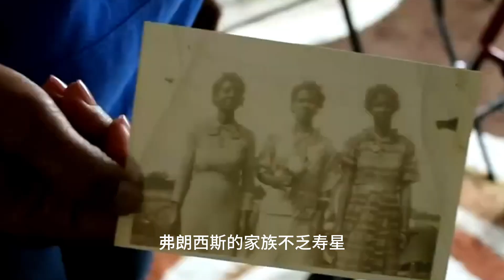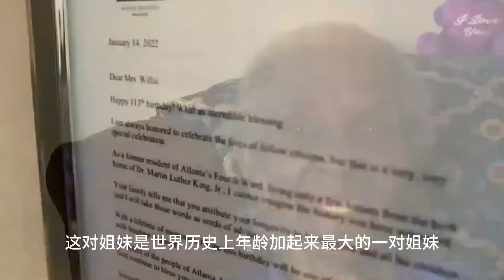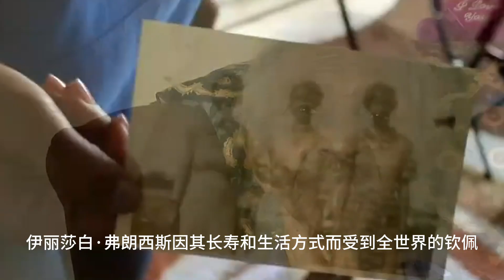114岁！美国最长寿的人是她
根据全球寿命追踪组织LongeviQuest的报告，一位114岁的休斯顿妇女，伊丽莎白·弗朗西斯，成为了美国最长寿的人。然而，她并不是家族中唯一的长寿者。
在2023年8月的一次采访中，弗朗西斯表示，她的长寿并没有什么特别的秘诀，而是来自一个好心态。
弗朗西斯的外孙女艾瑟尔·哈里森介绍说，弗朗西斯与她94岁的女儿多萝西·威廉斯住在一栋私人住宅里，每天都有护理人员来到家中照料。
哈里森表示，这真是太棒了。她们非常感激弗朗西斯和她的女儿，也是她唯一的孩子都还健在。
弗朗西斯的家族不乏寿星。她并非家族中唯一的长寿者，她的父亲在99岁时去世，她的一个姐妹活到了106岁。据LongeviQuest称，这对姐妹是世界历史上年龄加起来最大的一对姐妹。
尽管现年114岁的弗朗西斯有一些记忆问题，只能躺在床上，但她头脑清醒，认得家人。她表示，她尽力为每个人做最好的事，爱每个人。
弗朗西斯出生于1909年7月25日，经历了两次世界大战、西班牙大流感和新冠疫情。1920年母亲去世后，她和五个兄弟姐妹被送到不同的家庭。最终，她来到休斯敦，由姨妈抚养长大。
1999年，弗朗西斯搬到了女儿威廉斯家住下。除了照顾她的外孙女哈里森，弗朗西斯还有两个孙辈、五个曾孙辈和四个曾曾孙辈。
哈里森透露，弗朗西斯的长寿部分归功于她的一些健康习惯，包括建立社交关系、吃新鲜的自制食物和拥有信仰。
哈里森说，弗朗西斯试图做些事情来保健。她的生活基本上很简单。她不出去参加派对之类的事情，她更像是宅女，会去教堂。
按照哈里森的说法，弗朗西斯从不抽烟或喝酒，她经常步行，直到90岁出头。LongeviQuest执行长本·迈耶斯指出，伊丽莎白·弗朗西斯因其长寿和生活方式而受到全世界的钦佩。
她是所有人的榜样。